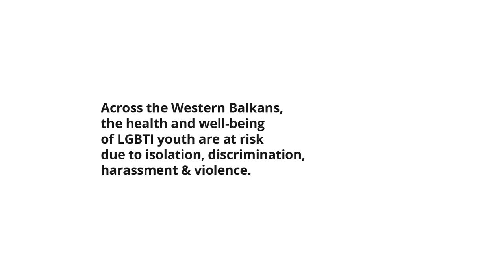OutSpoken: Biljana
From invisibility and isolation to intimacy and community. Hear the everyday stories of gay, lesbian, bisexual, transgender and intersex persons, and their loved ones, in the Western Balkans.